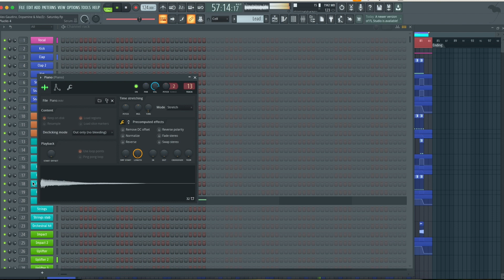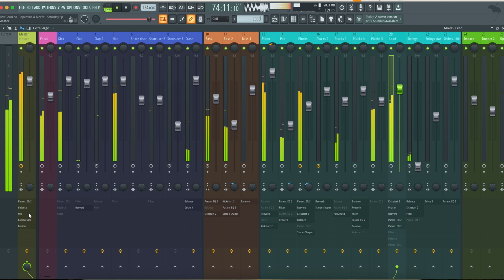Alex Gaudino, Dopamine & MazZz - Saturday (FL Studio Remake)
💻 This is a deconstructed FL Studio Remake of "Saturday" by Alex Gaudino in collaboration with Dopamine & MazZz. The track offers a wealth of knowledge about contemporary Music Production Elements such as Transitions, Drums, Beatmaking, Sub Basses, Mid Basses, Synths, Fx, Song Structure, and Vocals. The package includes samples suitable for beginners and a fully arranged Beat, which has been fully Mixed and Mastered and is ready for you to download and start exploring.

⚙ Template Specifications ⚙

📌Software, DAW: FL Studio 20.8 or higher.
📌Song Key: B Min
📌Time Length: 2:42